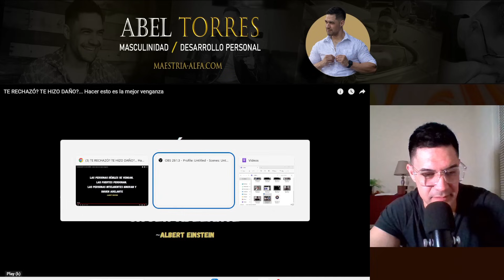Haz esto cuando una MUJER sea indiferente contigo….